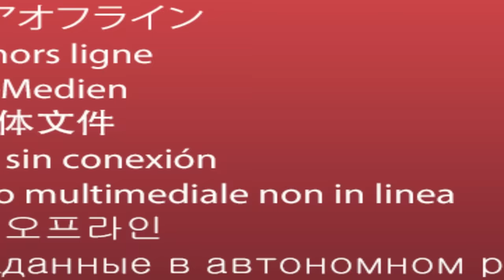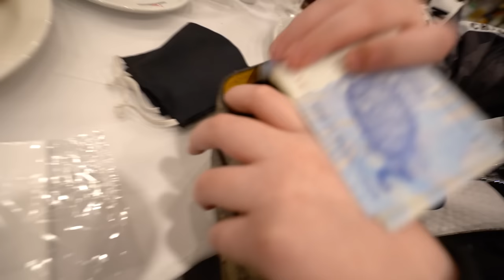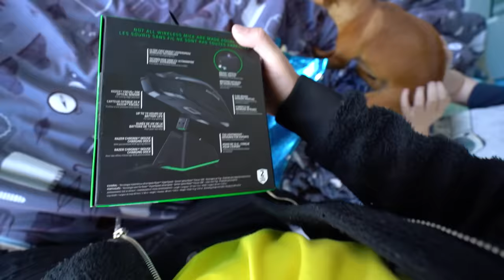PASSEI 24 HORAS DANDO PRESENTES PRO MEU IRMÃO NO DIA DO ANIVERSÁRIO DELE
- No dia do aniversário do Gabriel, passei 24 HORAS dando presentes para ele.

♥ Familia Caetano